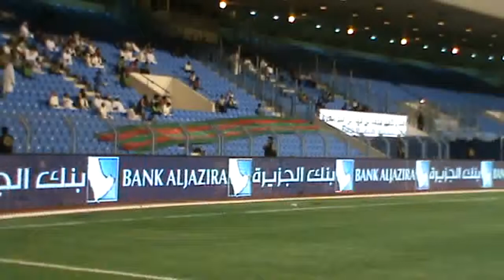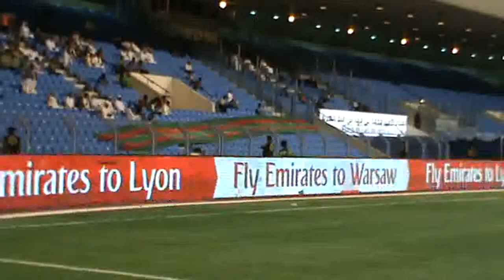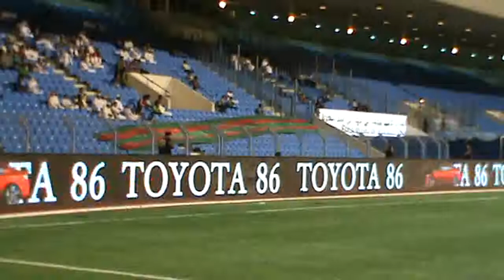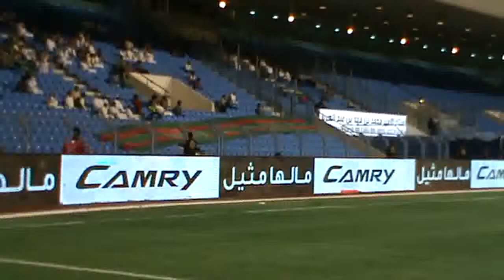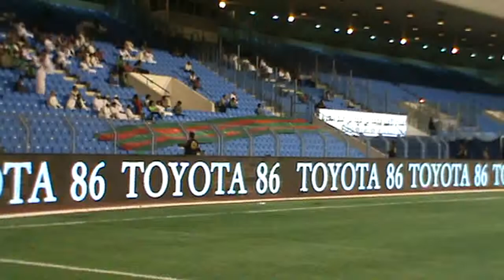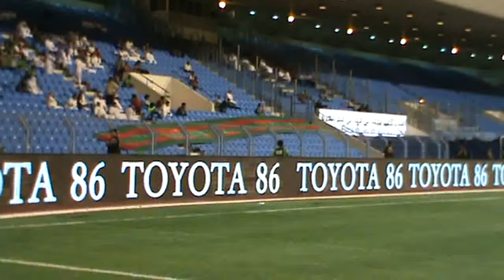ettifaq x shoalah 290313 zspl 1st half